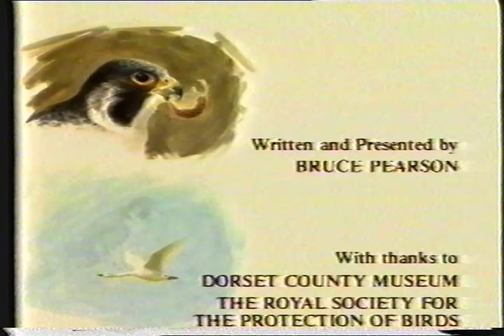BIRDSCAPE with BRUCE PEARSON, Episode 5 - "The Embattled Heath"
First broadcast in 1991

Written and Presented by Bruce Pearson

Produced and Directed by David Cobham